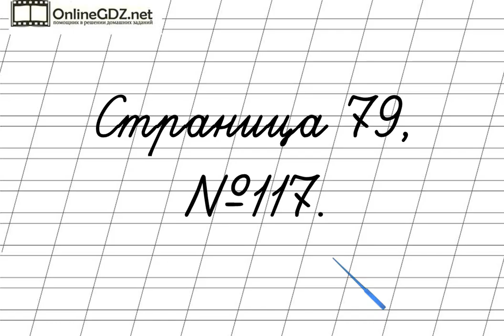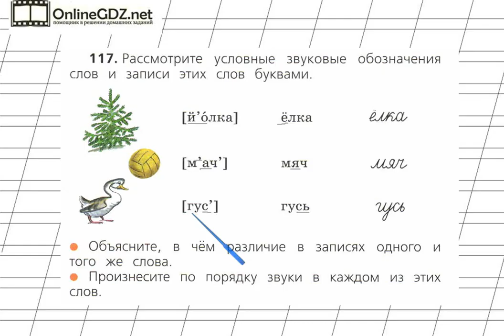Страница 79 Упражнение 117 «Звуки и буквы» - Русский язык 2 класс (Канакина, Горецкий) Часть 1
В упражнении №117 на странице 79 нужно уметь сравнивать звуковой и буквенный состав слов. Чтобы сделать это задание без ошибок, воспользуйтесь нашим видео с решением.